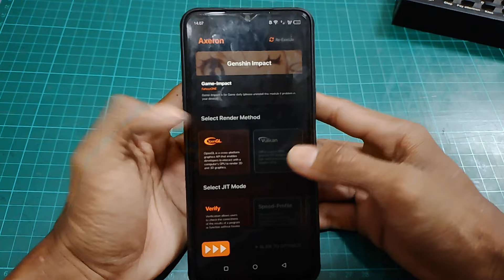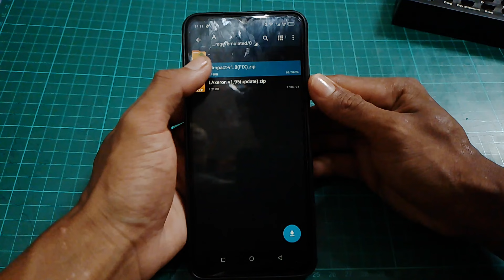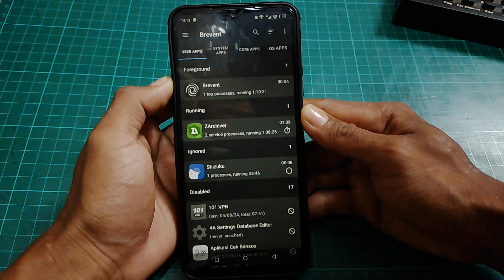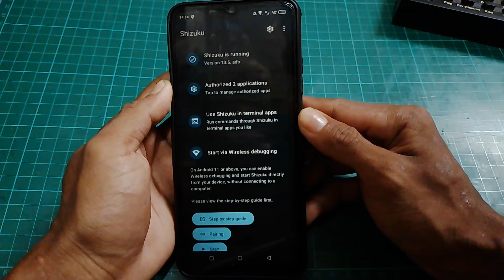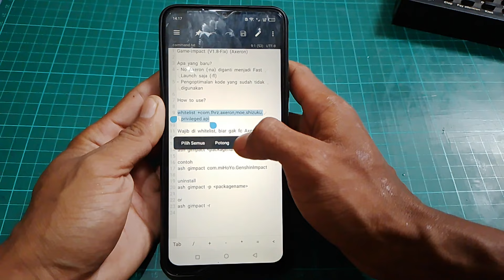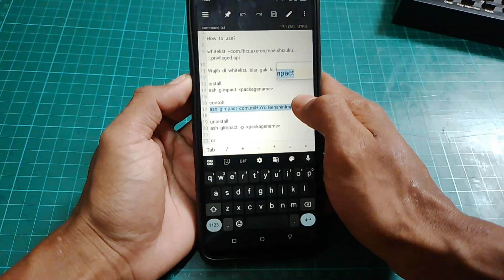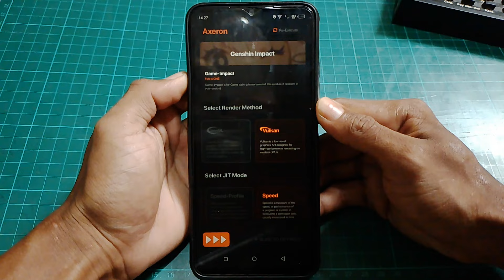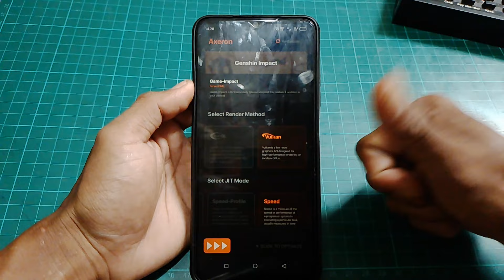UPDATE🔥 MODULE GIMPACT v1.8 X LAxeron - Gaming semakin smooth work semua game-module gaming no root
divideo ini membahas cara mengatasi lag patah patah saat bermain game di android dan cara mengatasi lag patah patah framedrop saat main game terbaru Nah langsung di simak videonya ya...